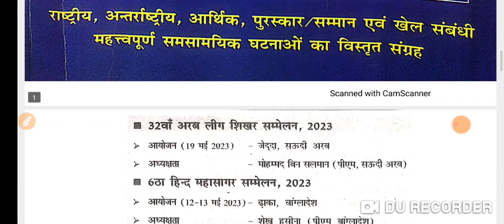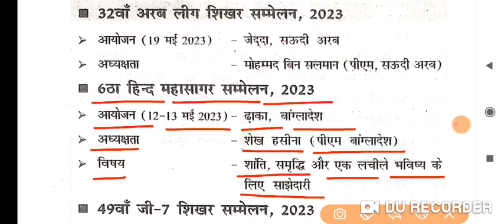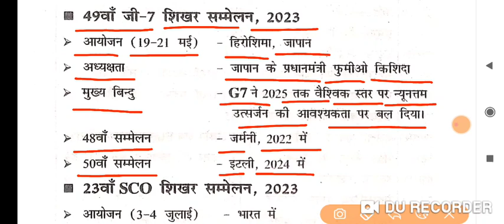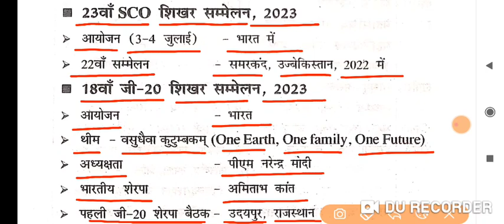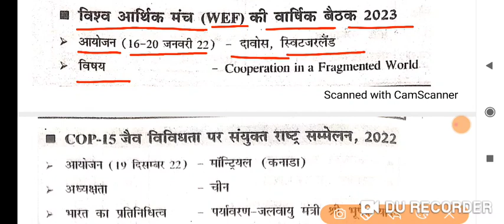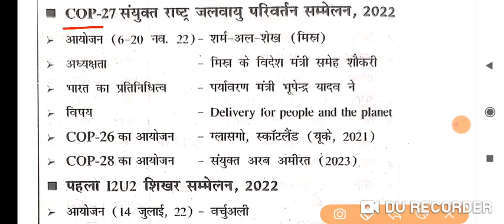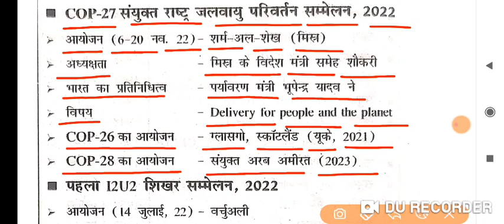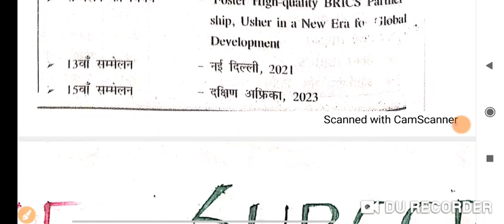प्रमुख अंतरराष्ट्रीय सम्मेलन 2022-23/Speedy Current Affairs 2023/Speedy Current affairs/SSC CGL EXAM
ensure exam प्रमुख कृषिगत उत्पादन भारत एवं विश्व
प्रमुख कृषिगत उत्पादन भारत एवं विश्व
ensure exam राष्ट्रमंडल खेल 2022
राष्ट्रमंडल खेल 2022
ensure exam प्रमुख राष्ट्रीय सम्मेलन
प्रमुख राष्ट्रीय सम्मेलन
ensure exam विश्व के प्रमुख कम्पनियों के सीईओ (CEOs)
विश्व के प्रमुख कम्पनियों के सीईओ (CEOs)
महत्वपूर्ण दिवस
important days
महत्वपूर्ण सम्मेलन समारोह
केंद्र सरकार की योजनाएं
विभिन्न देशों की राजधानी मुद्रा एवं संसद
भारत के प्रमुख रामसर साइट
नवीनतम पुस्तक एवं लेखक
महत्वपूर्ण दिवस तथा थीम
महत्वपूर्ण पुरस्कार 2023
संयुक्त सैन्य अभ्यास
भारत में आए तूफान एवं चक्रवात
योजना/अभियान/मिशन :-संबंधित राज्य और मंत्रालय
प्रमुख अन्तरराष्ट्रीय नियुक्तियाँ
प्रमुख राष्ट्रीय नियुक्तियां
चर्चित राष्ट्रीय महिलाएँ
speedy current affairs अगस्त 2022 से जून 2023 तक
सौरमंडल
52 वां  भारतीय अंतरराष्ट्रीय फिल्म महोत्सव 2021
वर्ल्ड एथलेटिक्स अवार्ड 2021
79वां गोल्डन ग्लोब पुरस्कार 2022
महत्वपूर्ण दिवस
IMPORTANT DAYS
32 वां टोक्यो ओलंपिक 2021
2021-22 में आयोजित किए गए राष्ट्रीय महोत्सव
67 bpsc test series
bpsc
bpsc syllabus
64th bpsc prelims question paper
65th bpsc prelims question paper
66th bpsc prelims question paper
66th bpsc pt question paper
bpsc science
edu teria current affaire 2023